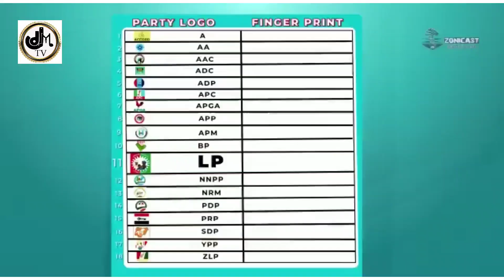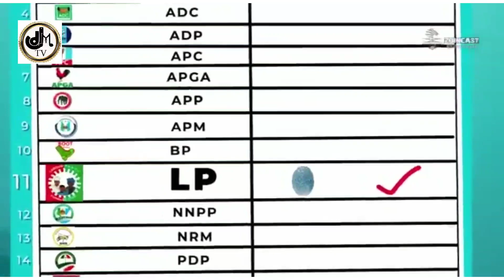Aisha replied those that are complaining about mobilisation money